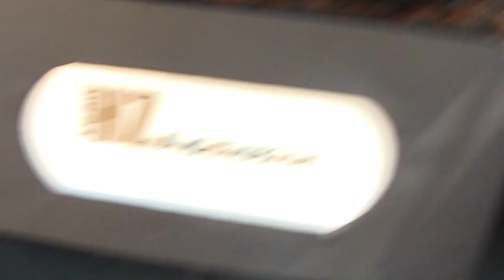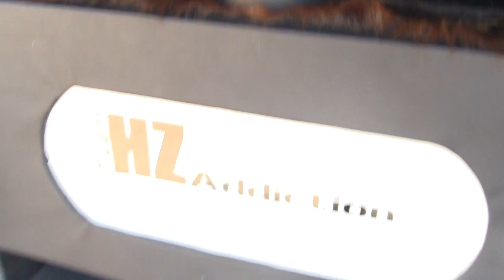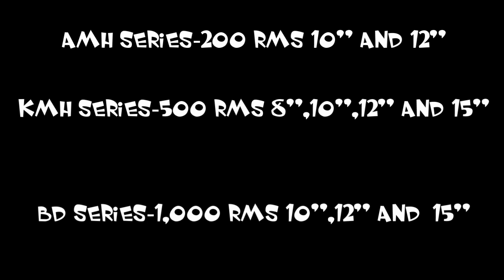DAD Subwoofer Info +Specs +Subwoofer Giveaway Coming Soon!!!!!!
Well here we are people! New Official DAD dealer! If you have any questions shoot me a message! Also check our vendor section on CSCO!